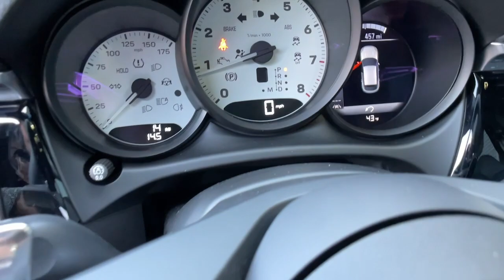2024 Porsche Macan Reno, Carson City, Sparks 817049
White New 2024 Porsche Macan Base available in 11555 S. Virginia Street, Reno, Nevada at Bill Pearce Motors. Servicing the Reno, Carson City, Sparks, NV area.